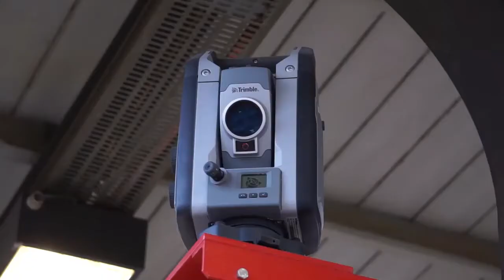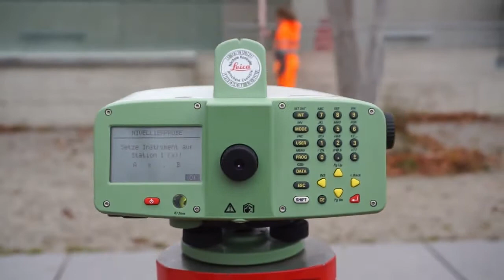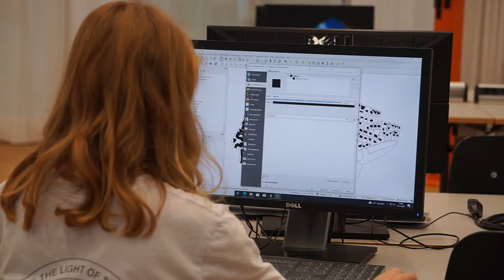Studierende berichten: Faszination Geomatik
Drei Studentinnen vom Bachelor in Geomatik geben einen Einblick in das abwechslungsreiche Geomatikstudium an der FHNW.